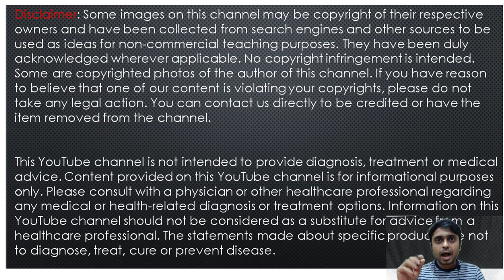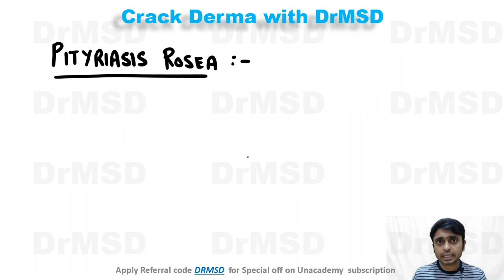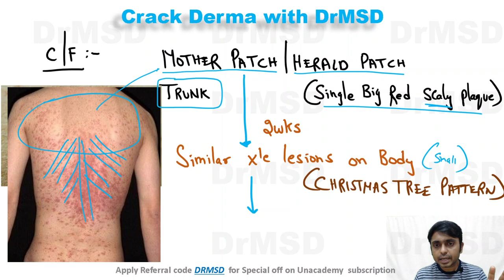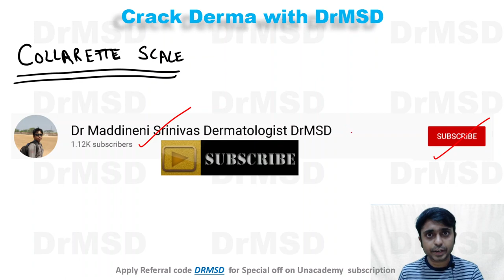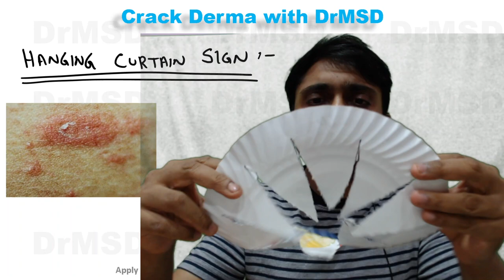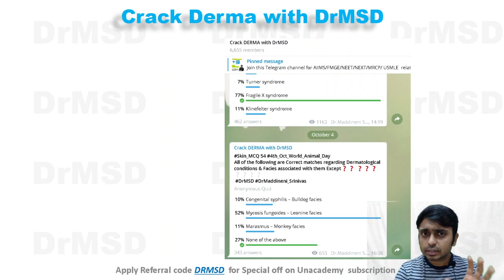PITYRIASIS ROSEA Collarette scale Christmas Tree Curtain sign | AIIMS NEET | Crack Derma with DrMSD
PITYRIASIS ROSEA Collarette scale ChristmasTree Curtainsign | NEET AIIMS PG | Crack Derma with DrMSD

Link for UNACADEMY PAPULOSQUAMOUS DISORDERS QUIZ by me on 5th OCTOBER 2020 at 9:45 Pm

Hello everyone, I am Dr. Maddineni Srinivas Kumar. I am currently doing my Secondary DNB in Dermatology from Hindu Rao Hospital in Delhi. My main aim for creating this channel is to help  PG Aspirants with Dermatology as a subject and also with the strategies and techniques that are necessary for clearing FMGE, AIIMS, PGI, JIPMER, USMLE, MRCP, PLAB ,UPSC and NEET PG entrance.

Reason for this is to help those who want to achieve something in their life, which indirectly would also give me satisfaction for being a part of their success

1. NEET PG
2. Pityriasis Rosea
3. Hanging Curtain sign
4. Collarette scales
5.Christmas tree pattern
6.Papulosquamous disorders
7.Herald / Mother Patch
8.Lines of Langer